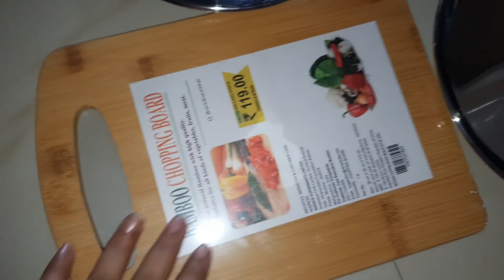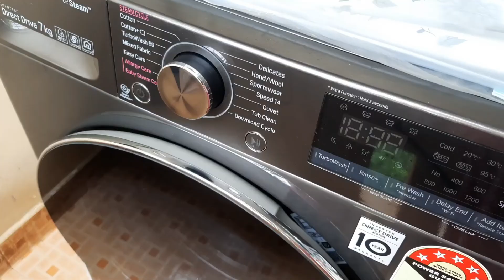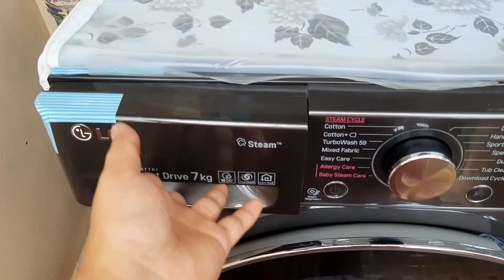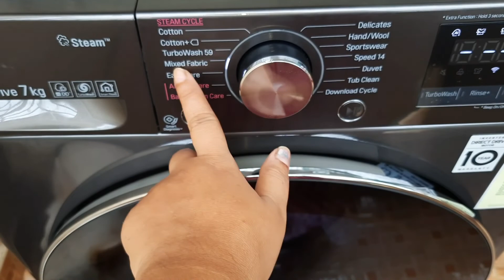బరువు తగ్గాలి అనుకుంటే ఇలా తినండి| ఫ్రెండ్స్ తో అప్పటికప్పుడు నరసింహ స్వామి| టెంపుల్ విశాఖపట్నం😍